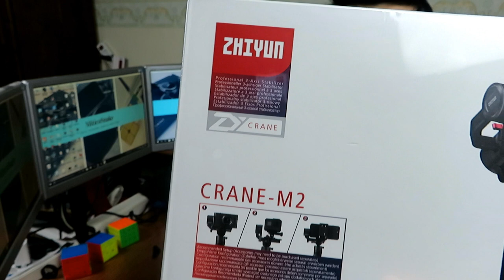Primo unboxing itech del #2020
Il 2020 inizia alla grande. dall'ultimo video postato qui sul canale, mi sono preso una pausa sia per godermi le vacanze e sia per alcuni cambiamenti grafici, sigle e quant'altro. Infatti, vi porto un unboxing di un prodottino, bello succoso, che ha a che fare con il mondo della fotografia/video. Per il resto vi lascio al video.

Acquista Zhiyun CraneM2 su

Autor's: AXEN & HYLO ft Akacia

★★★Pagina Amazon Influencer★★★